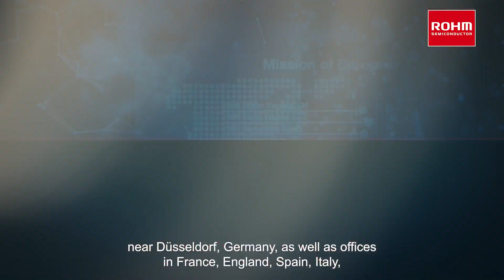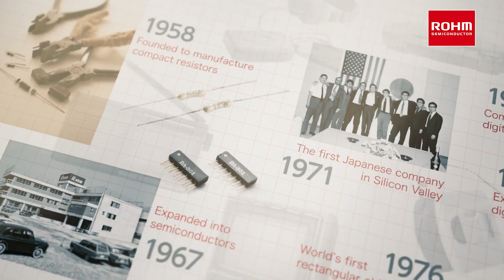ROHM European Corporate Video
Rooted in Japan, branched in Europe:
At ROHM, we think globally and act locally. Get to know ROHM and its key activities in Europe.